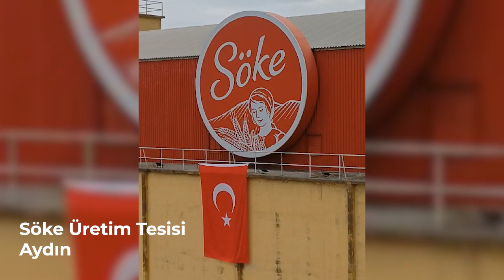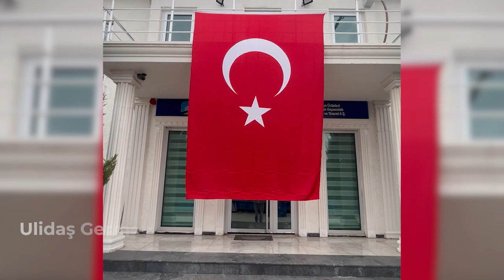Cumhuriyetimizin 100. Yılı Kutlu Olsun!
Tüm Ulusoy Un Tesislerimizde Bayrağımız Dalga Dalga!